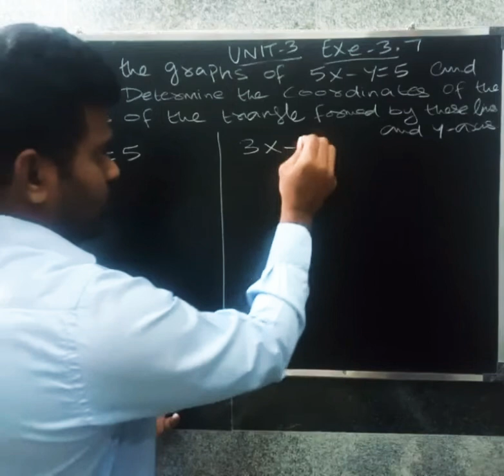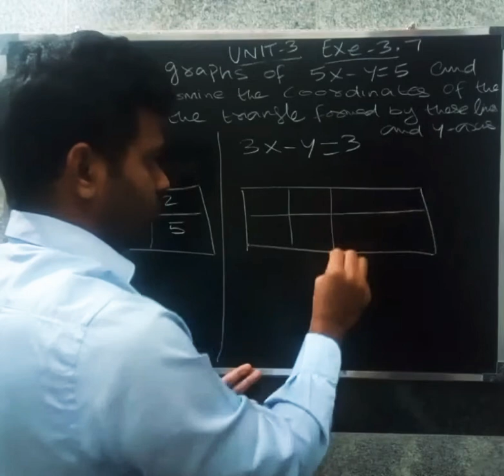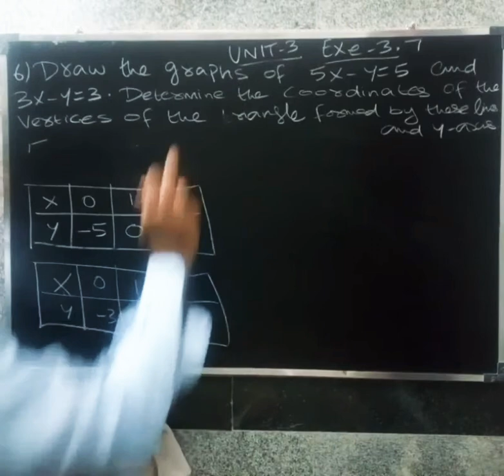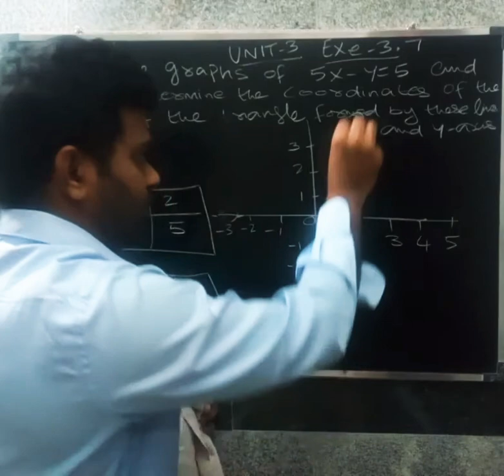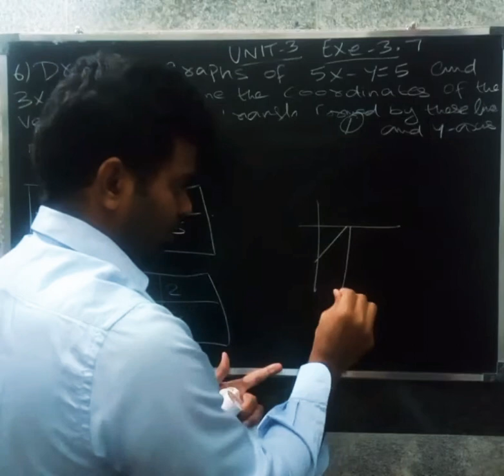Cbse class 10 maths pair of linear equations in two variables exercise 3.7 q.no 6 in tamil